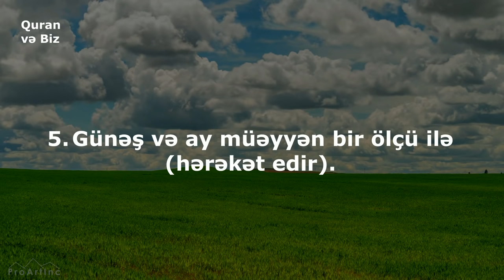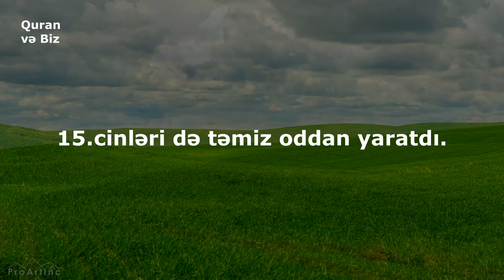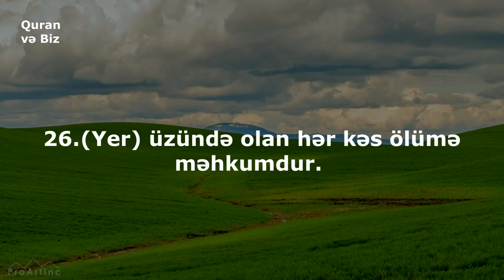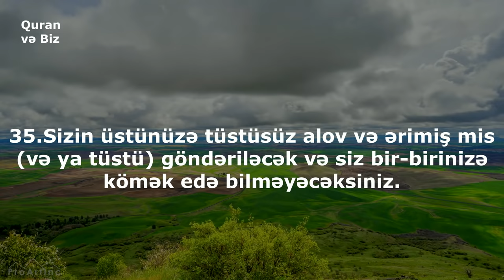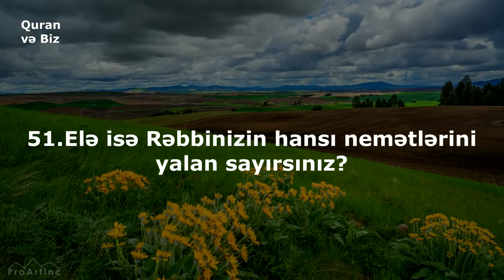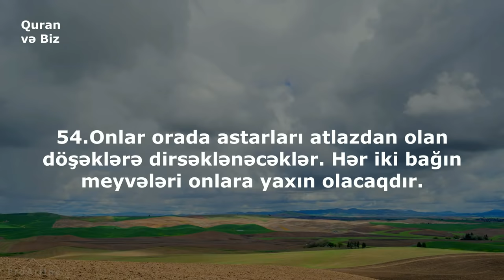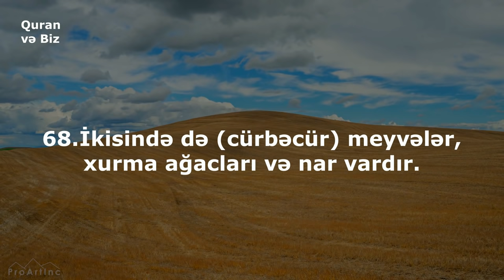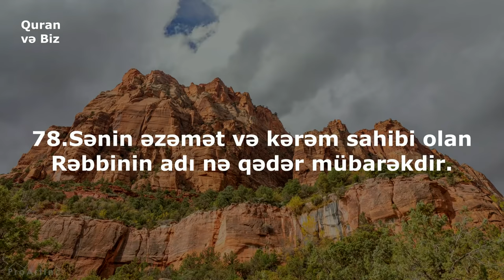ər-Rahmən surəsi | SubhanaAllah nə gözəl oxuyur | Zain Abu Kautsar. Rahman suresi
Oxuyur | Zain Abu Kautsar.
55. ər-Rahmən surəsi Zain Abu Kautsar.